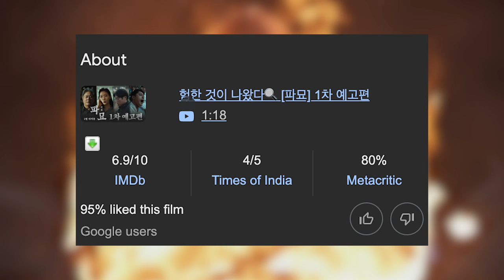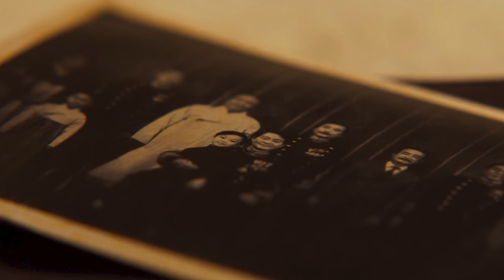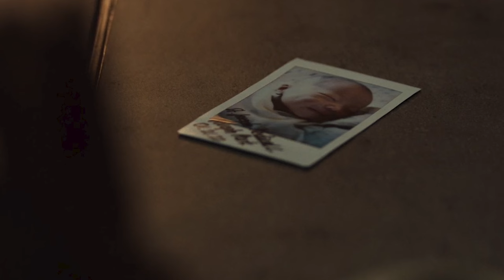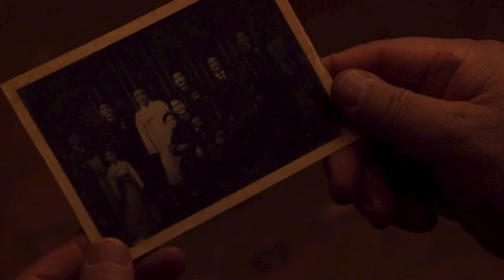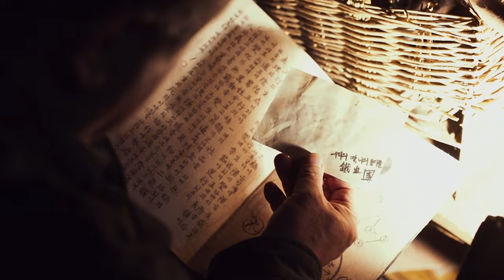IS LADKI KA YE HAAL HUA | KOREAN LATEST HORROR MOVIE | EXHUMA 2024 EXPLAINED IN HINDI